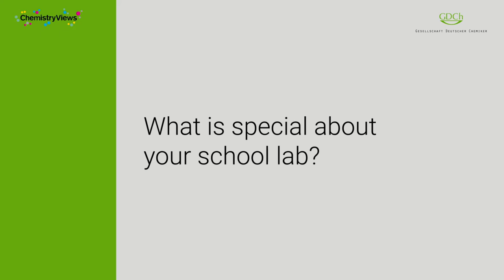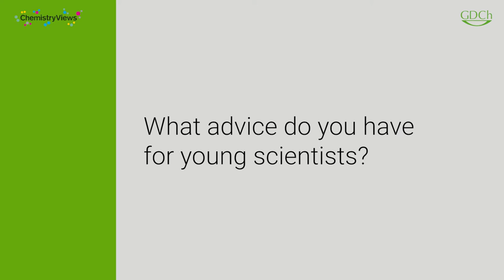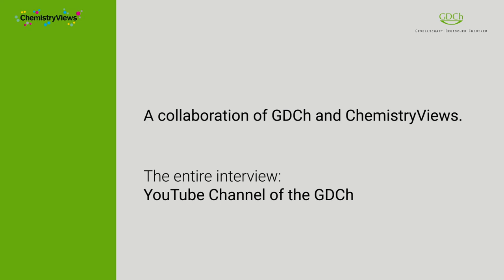Short: Preisträgerinnen-Interview: Petra Mischnick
Kurzversion des Preisträgerinnen-Interviews mit Petra Mischnick.

Vera Köster, ChemistryViews, im Gespräch mit Petra Mischnick, der ersten Preisträgerin des Hildegard-Hamm-Brücher-Preises für Chancengleichheit in der Chemie 2021.

"Modern Technology Logo" von "Die Hard Productions", verwendet unter Lizenz von Shutterstock.